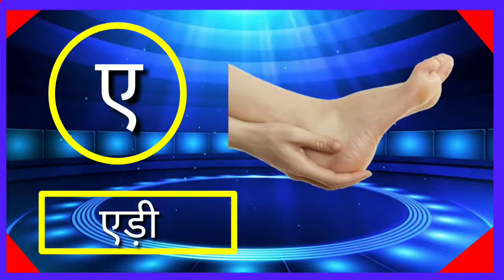Rhyme | Alphabet Songs | Nursery Rhymes | ABC Cartoon Song, ABCD Nursery Rhyme | English Alphabet